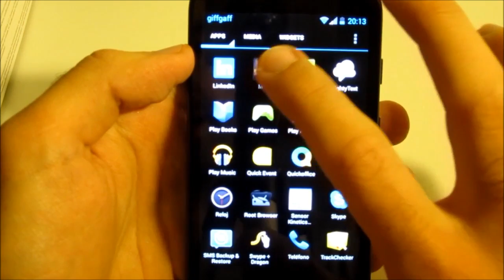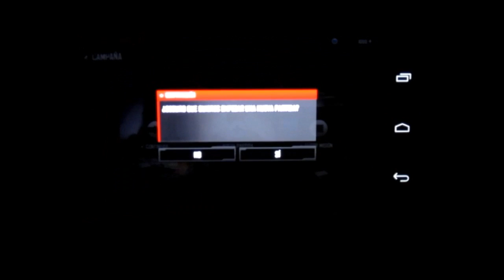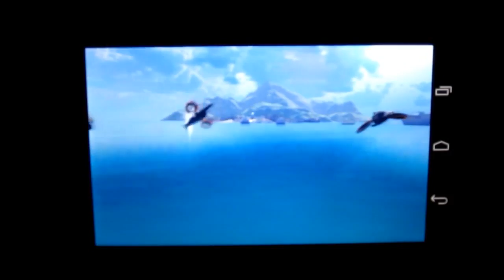Motorola Moto G - Juegos: Modern Combat 4 (MC4) Test HD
Accesorios Moto G

Moto G 16GB
Moto G 8GB

Seguimos con las pruebas de juegos, subiendo un peldaño más en el nivel de exigencia técnica, el Modern Combat 4 Zero Hour.
Espectacular juego con gráficos impresionantes.

¿Aún tienes dudas del potencial del Motorola Moto G?